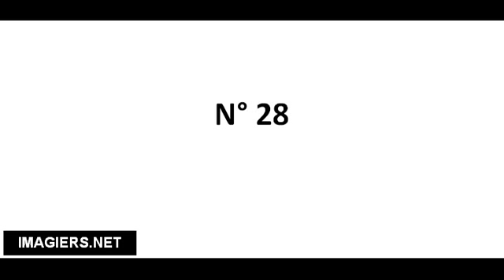Pronuncia corretta N° 28